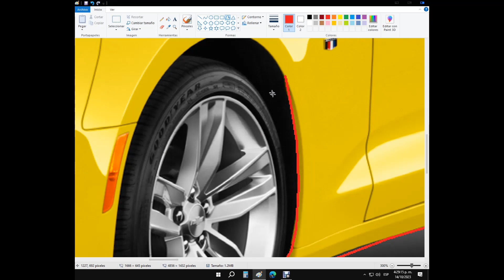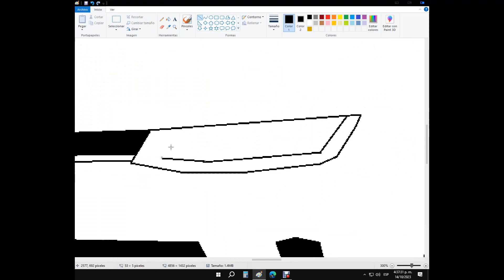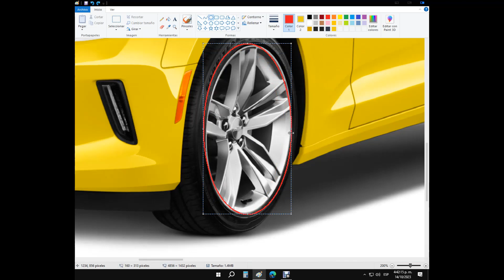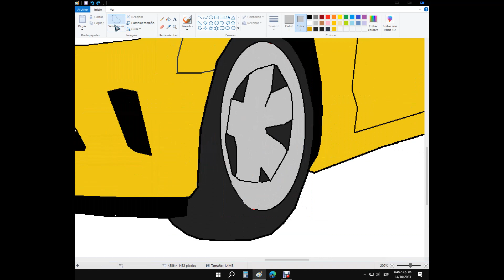Chevrolet Camaro | DRAW | (Easy) | FoxyAnimatorEJ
what car ideas should we draw! 💡

video editor: Video Pad Premium
screen recorder: Debut Editor
Song: original